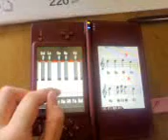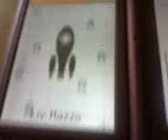More Brain Training Punteggio Massimo nelle Melodie "An die Freude"!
Punteggio pieno nelle melodie con "An die Freude"!!^^